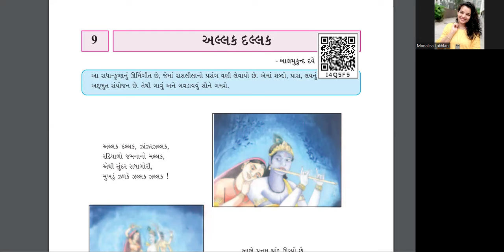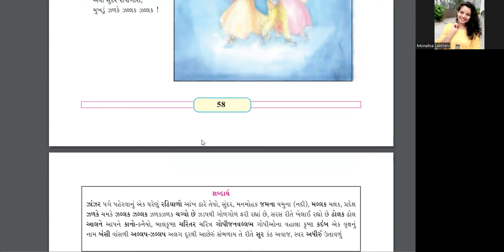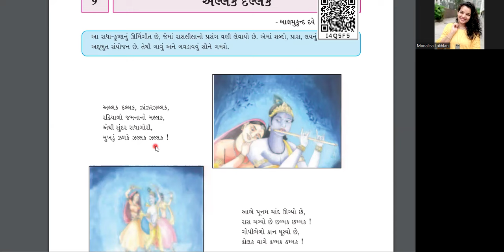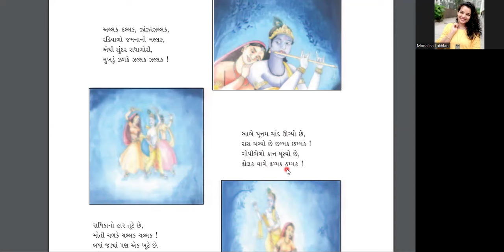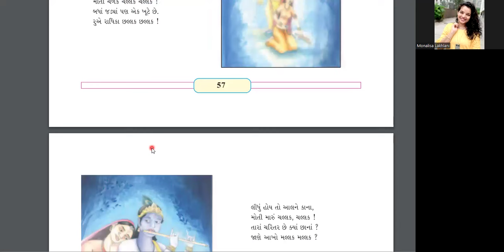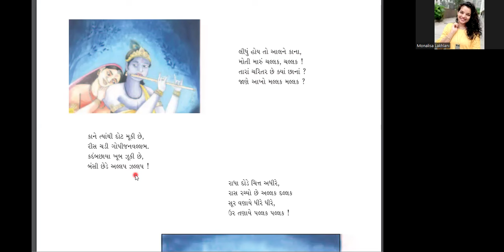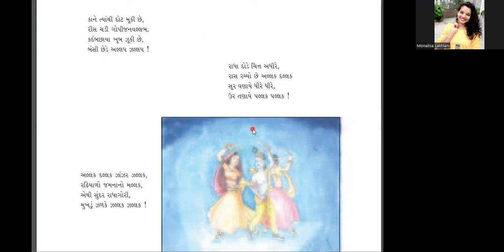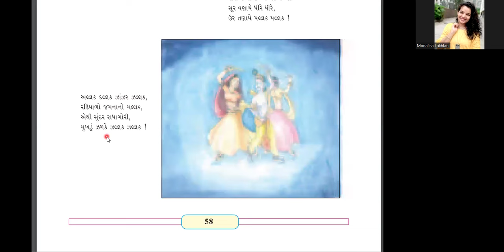STD 7 Gujarati SECOND LANGUAGE CH 9 ALLAK DALLAK અલ્લક દલ્લક Part 1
By Monalisa
Learn easy Gujarati for Primary school students.